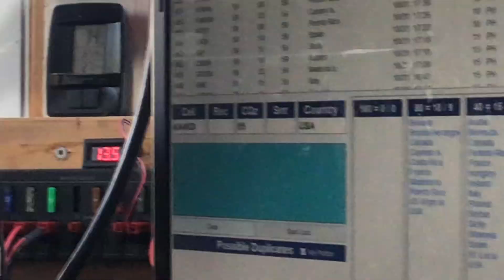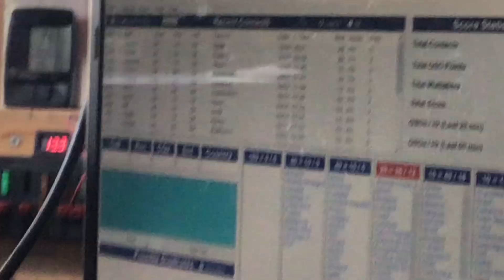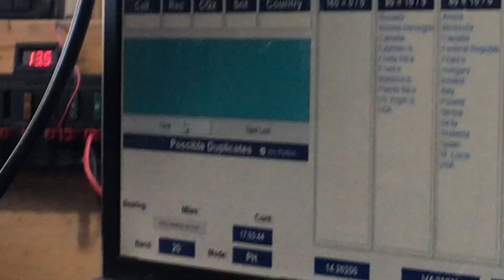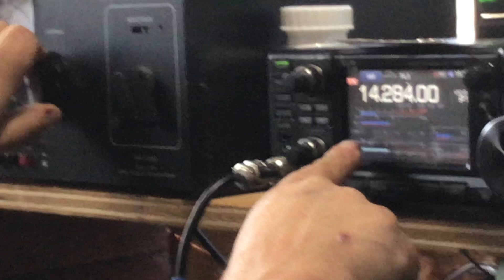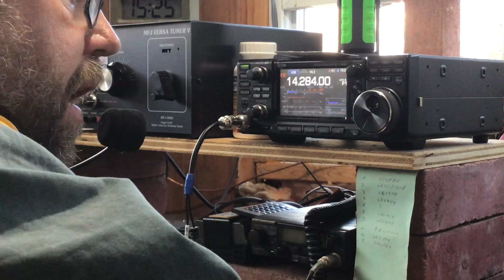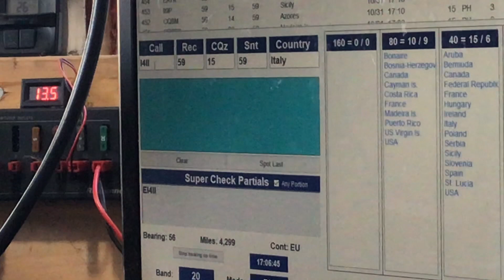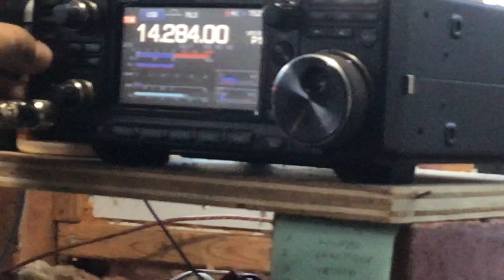John VA3NW ~ 1st Place in Canada CQ Worldwide DX contest 2021 ~ 1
Our friend Ham Radio John (VA3NW) won 1st place  Ham Radio Contest #1 in Canada at the CQ Worldwide DX contest 2021
Congratulations John  VA3NW